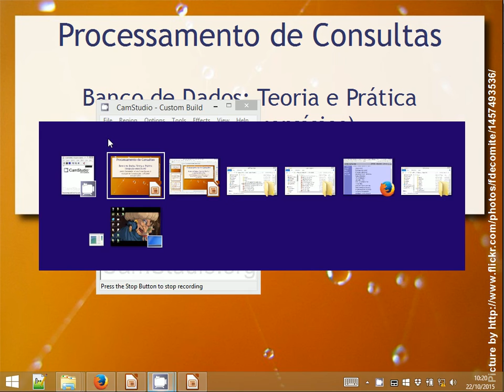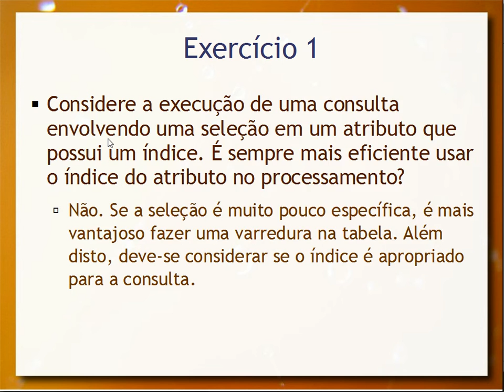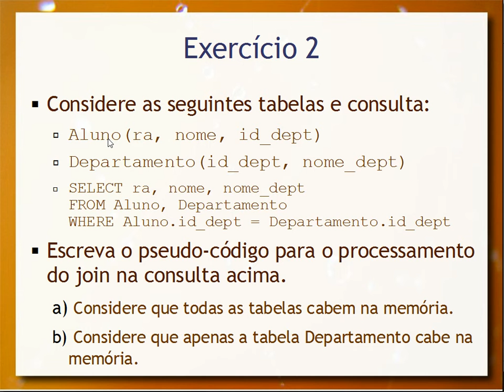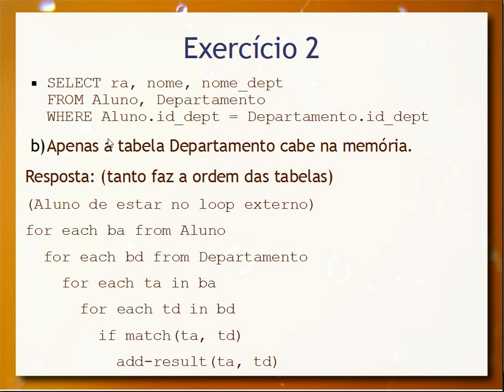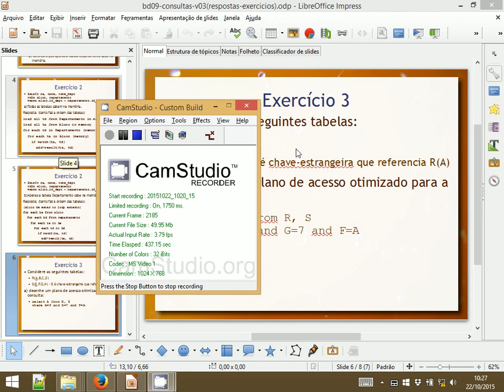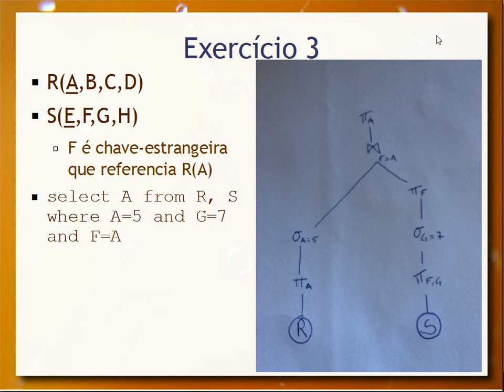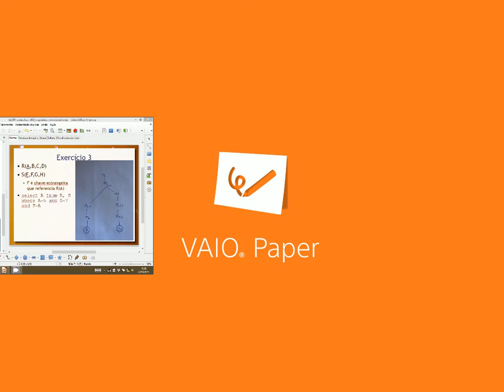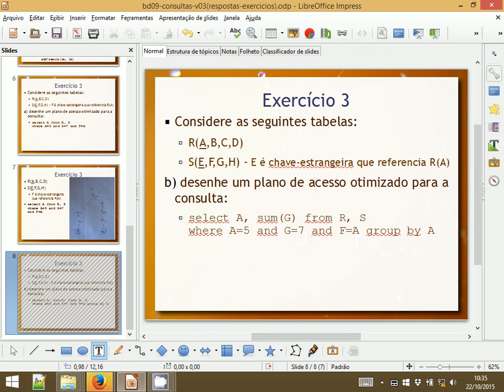Processamento de Consultas (exercícios) - Aula 18 - Bancos de Dados 2015.2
Exercícios sobre Processamento de Consultas -- tópico apresentado nas Aulas 16 e 17.